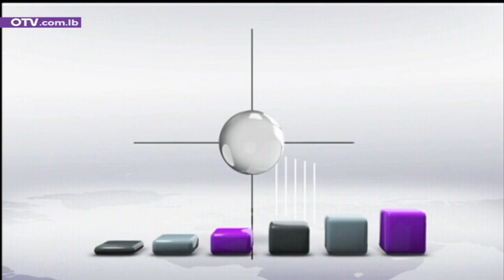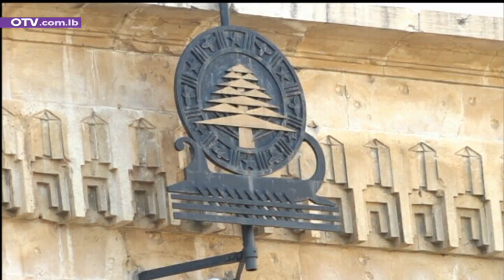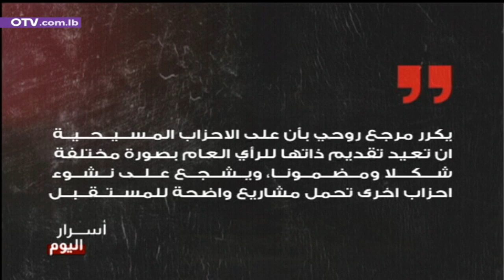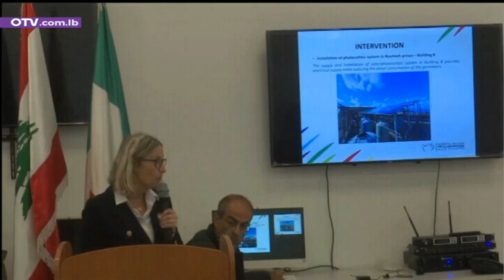هل حُسِم قرار التمديد لقائد الجيش؟ - النشرة المسائية ليوم الخميس 7 كانون الأول 2023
يوما بعد يوم يتأكد الارتباط الوثيق بين الملفات الخلافية الداخلية من جهة، والتعقيدات الاقليمية والدولية من جهة اخرى، وآخر الفصول قضية الشغور في قيادة الجيش وعلاقتُها بالنزعة الخارجية المستجدة، على خلفية حرب غزة وتداعياتها الجنوبية، لمحاولة ادخال تعديلات على الواقع القائم جنوباً من بوابة القرار 1701.
وفي وقت بات مؤكداً أن الاستحقاق الرئاسي مؤجل إلى أجَلٍ غير مسمى، وفيما دعا رئيس مجلس النواب نبيه بري هيئة مكتب المجلس للانعقاد الاثنين المقبل، انشغل المتابعون اليوم بجمع المعلومات حول اللقاء الذي جمع أمس النائب السابق وليد جنبلاط مع المعاون السياسي للسيد حسن نصرالله حسين الخليل ومسؤول وحدة الارتباط والتنسيق في حزب الله وفيق صفا، والزيارة التي قام بها اليوم النائب تيمور جنبلاط لبري، فيما واصلت القوات مزايداتها السياسية، مكرسة تراجعها عن رفضها المبدئي السابق للتشريع في ظل الفراغ الرئاسي.
اما على المقلب الآخر، فنقلت اوساط صحافية عن رئيس التيار الوطني الحر النائب جبران باسيل تأكيده بأن دوافع رفض التمديد لقائد الجيش مبدئية، ولو بدت غير شعبية، لكنها ليستْ المرة الأولى التي يظهر فيها التيار وحيداً في مواجهة الآخرين، الذين ينتهون إلى الإقرار في النهاية بأنَّه كان على حق. وذكّرت الاوساط بجواب باسيل للموفد الرئاسي الفرنسي جان إيف لودريان في ردّه على مطالبته إياه بالتمديد، حيث أبلغه بأن القوى السياسية تستطيع المضي بالخطوة من دون التيار، وأن الأخير مستعد لتحمل الخسارة في هذا الإطار، لكن مع التمسك برفض الحلول الخارجة على الدستور والقانون.
وتعليقاً على مجموع المعلومات المتداولة صحافياً طيلة النهار، والمتناقَلة على السنة بعض السياسيين من مختلف الاطراف، دعا مصدر سياسي رفيع عبر الOTV الى عدم التسرع في اطلاق الاستنتاجات وانتظار نضوج الامور، مشدداً على ان المسألة ليست، ولم تكن يوماً شخصية، فهي ذات ابعاد استراتيجية، ولا يمكن ان تكون منفصلة اطلاقاً عما يُطرَح على خلفية النيران المندلعة على الحدود وفي المحيط القريب، ختم المصدر.
اما النتيجة العملية لكل ذلك، فالتمديد للأزمة اللبنانية، بمتفرعاتها السياسية والاقتصادية والمالية، لتتوَّج بتغييب لبنان مجددا عن طاولة القرار، عندما يحين وقت التفاوض على اعادة رسم خطوط النفوذ في المنطقة ككل